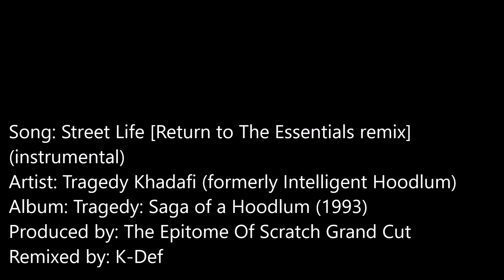Tragedy Khadafi - Street Life [remix] (instrumental)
produced by: the Epitome of Scratch Grand Cut
remixed by K-Def